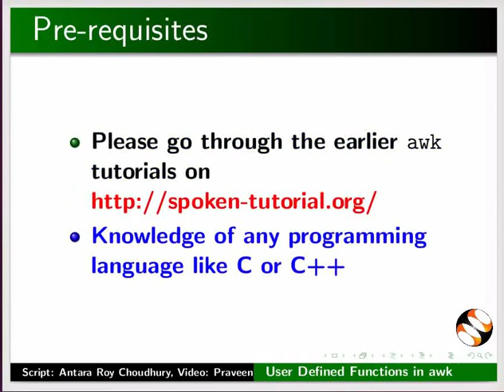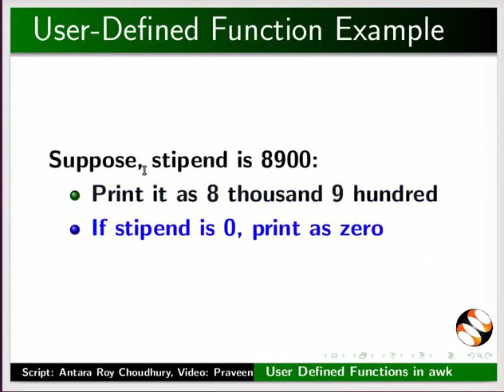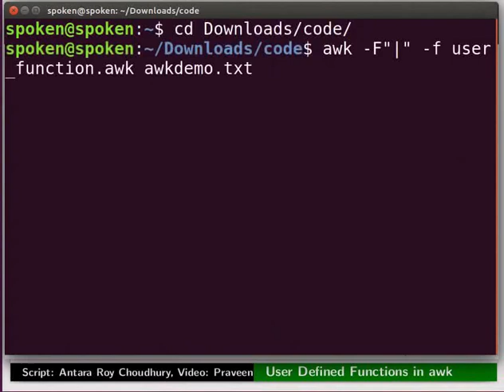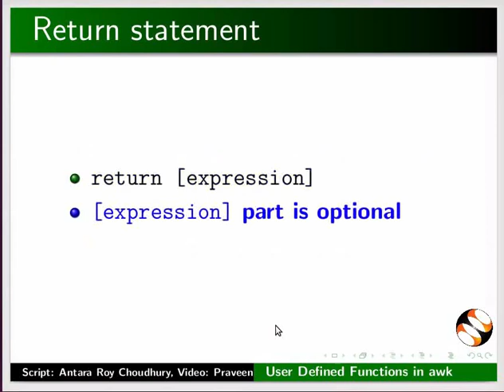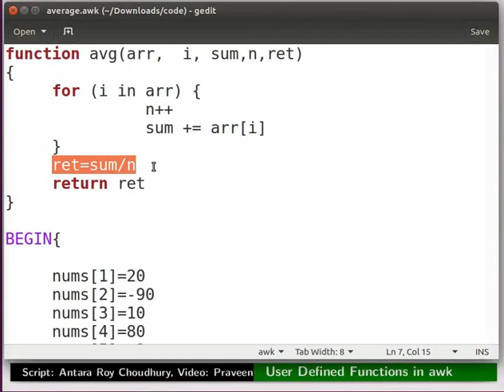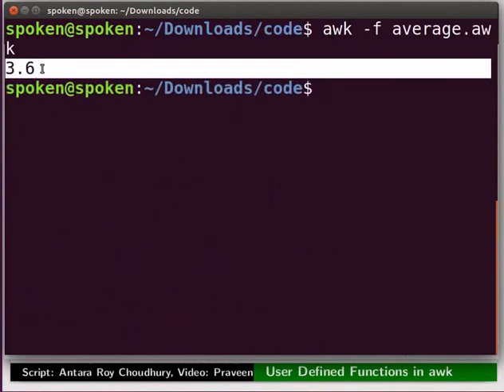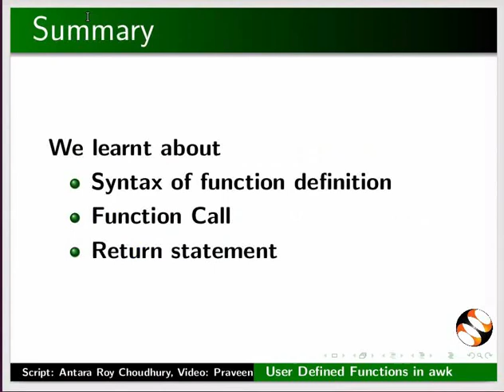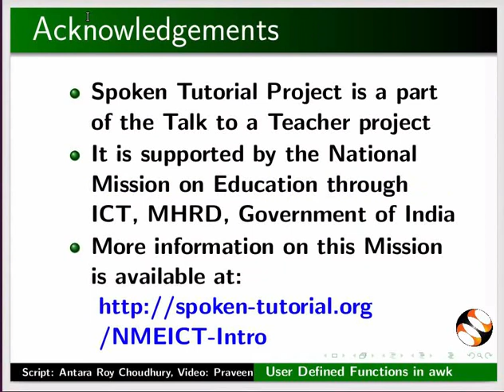User Defined Functions in awk - Marathi